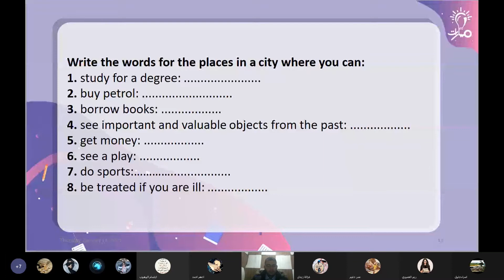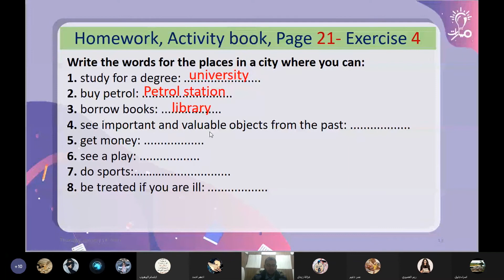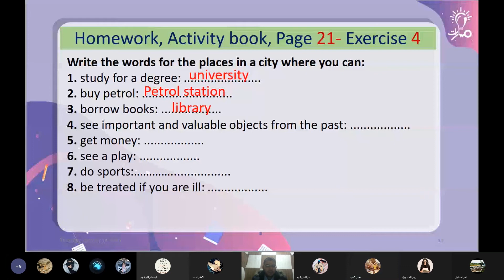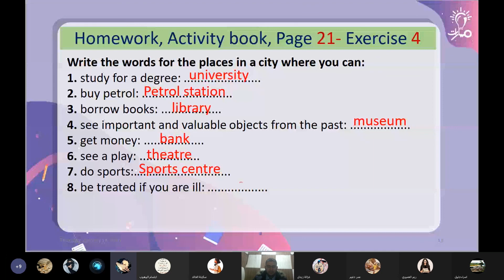التمرين الرابع صفحة21 من حل وظيفة أدوات النكرة وأداة المعرفة في كتاب النشاط لغة إنكليزية للصف التاسع